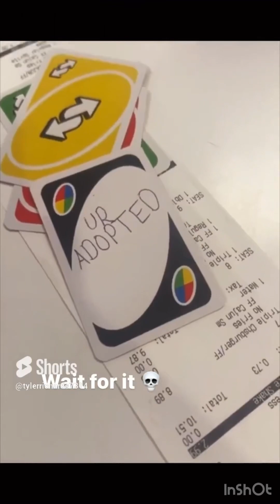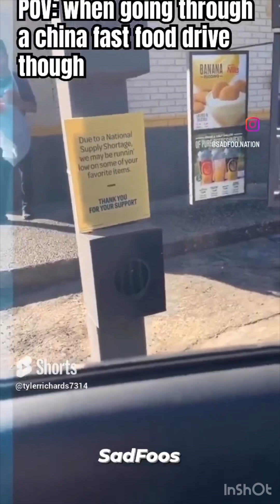Try not to laugh challenge with my memes ￼